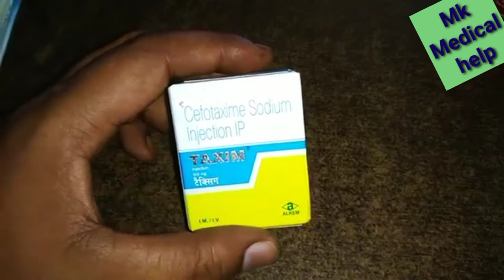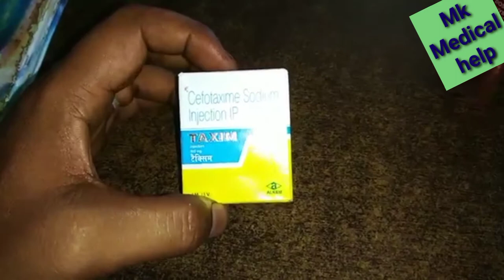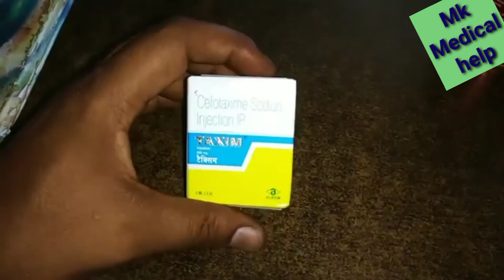Taxim 500 injection/ Cefotaxime Sodium injection Taxim injection use and sadi effect in Hindi